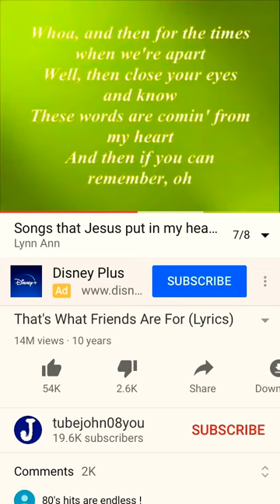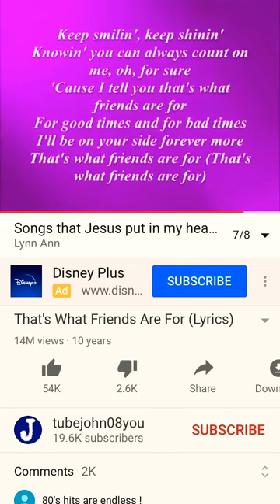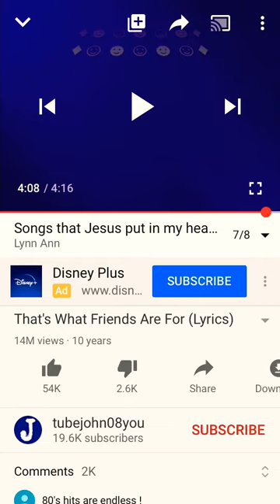What a friend in Jesus!